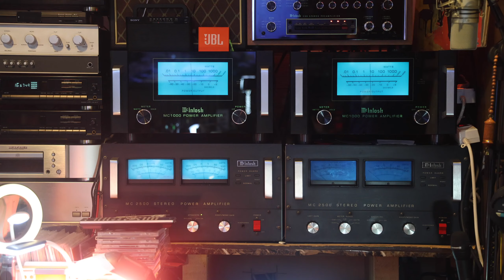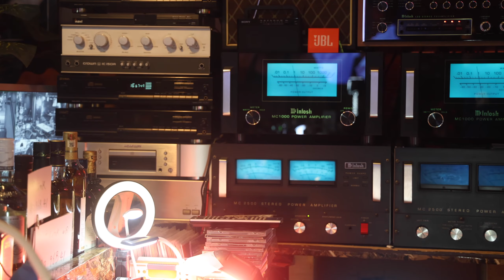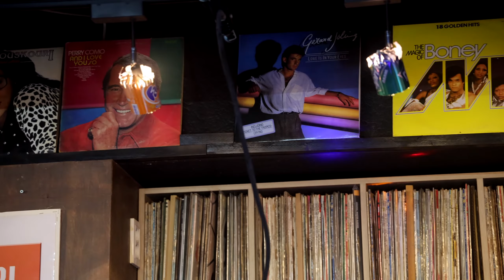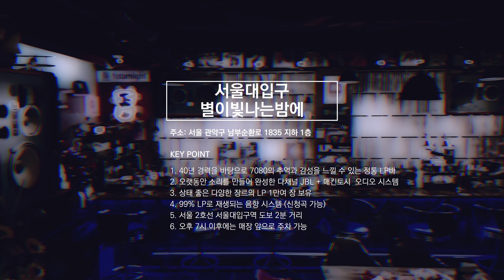대한민국 No.1 서울대⭐별이빛나는밤에⭐LP바 & 두근두근오디오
대한민국 No.1 서울대⭐별이빛나는밤에⭐LP바

안녕하세요^^ 별밤지기입니다!
추운 겨울 어려운 발걸음 해주셔서 고맙습니다.
멋지고 훌륭한 최고의 영상을 만들어 주셔서 진심으로 감사드립니다.
더욱더 좋은 음악으로 보답하겠습니다.
두근두근 오디오의 번창을 기원하겠습니다.
두근두근오디오 화이팅!! 서울대 별이빛나는밤에 도 화이팅!!